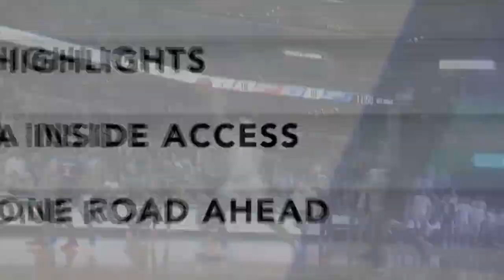Penny Hardaway TV Show - Feb. 11